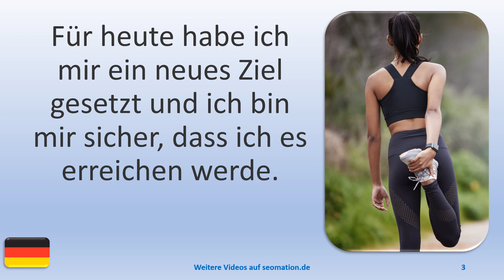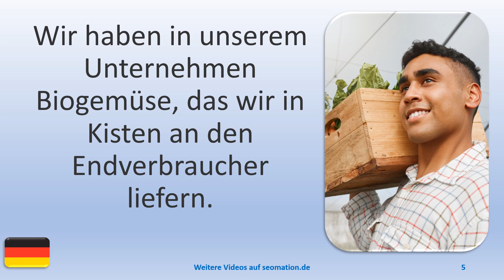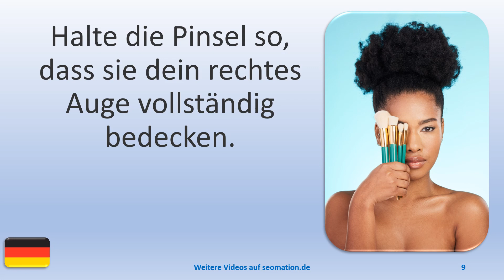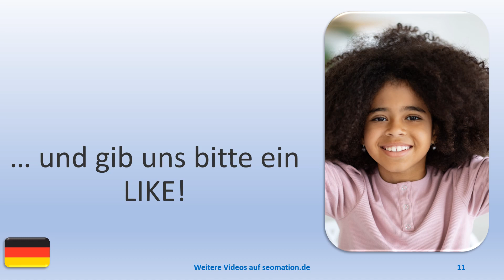▶️10468▶️Ich lerne Deutsch mit Texten und Bildern in unterschiedlichen Situationen. Lies Info unten!